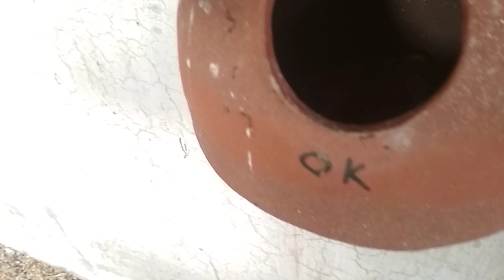beautiful view budgies colony best breeding